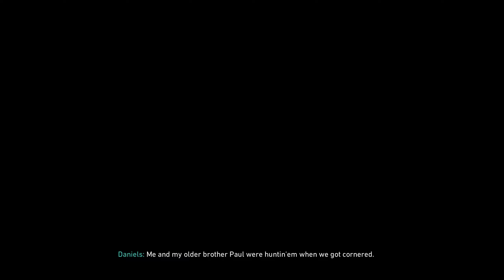Call of Duty WW2 Gameplay Walkthrough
Call of Duty WW2 Stronghold Mission Gameplay Walkthrough
Call of Duty returns to its roots with Call of Duty WW2 a breathtaking experience that redefines World War 2 for a new gaming generation. Land in Normandy on D-Day and battle across Europe through iconic locations in history’s most monumental war. Experience classic Call of Duty combat, the bonds of camaraderie, and the unforgiving nature of war against a global power throwing the world into tyranny.
Call of Duty WW2 creates the definitive World War 2 next generation experience across three different game modes campaign, Multiplayer, and co-operative. Featuring stunning visuals, the campaign transports players to the european theater as they engage in an all-new Call of Duty story set in iconic World War 2 battles. Multiplayer marks a return to original, boots-on-the ground Call of Duty gameplay. Authentic weapons and traditional run-and-gun action immerse you in a vast array of World War 2 themed locations. The co-operative mode unleashes a new and original story in a standalone game experience full of unexpected, adrenaline-pumping moments.